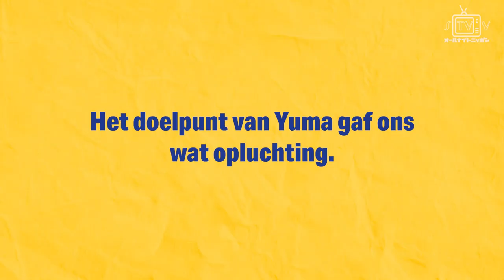Post Match Interview STVV - KAS Eupen | Mory Konaté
𝙈𝙊𝙍𝙔 𝘼𝙁𝙏𝙀𝙍 𝙎𝙏𝙑𝙀𝙐𝙋 🎤 l De laatste post-match interview van het jaar!

Do you want to wear the same clothes as our players?